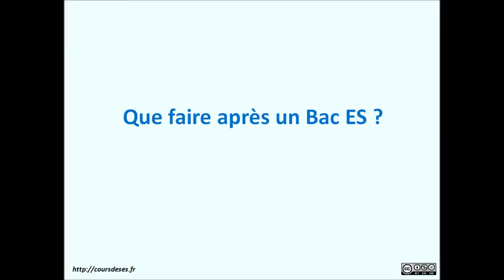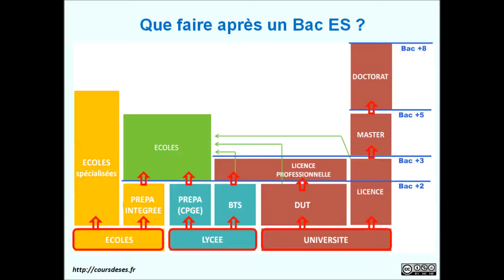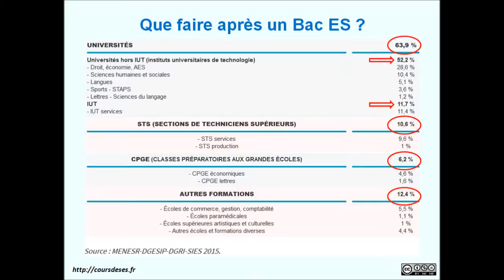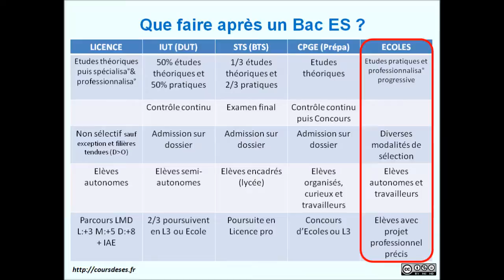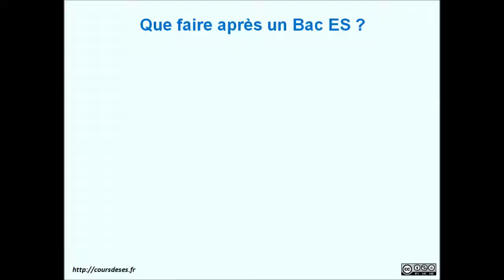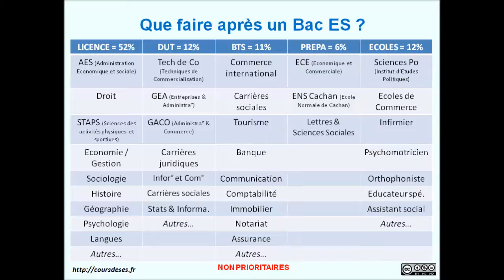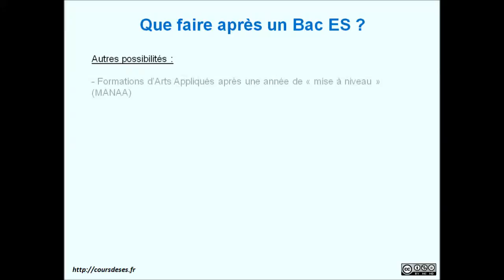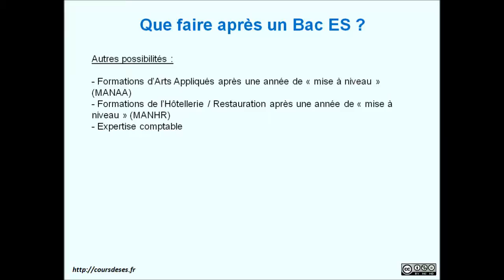Cours de SES - Que faire après un Bac ES ?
Cette vidéo vous présente l'organisation des études post-Bac ES ainsi que les différentes filières généralement suivies par les bacheliers ES.